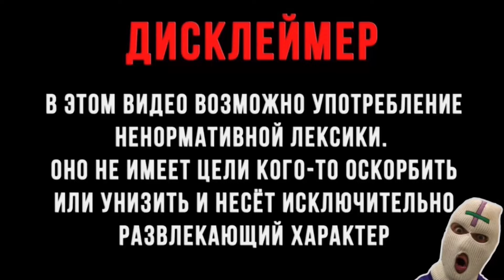100 ДРОБОВИКОВ ?! КАК ВЫЖИТЬ В ДОМЕ ?! БАБКА ГРЕННИ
100 ДРОБОВИКОВ ?! КАК ВЫЖИТЬ В ДОМЕ ?! БАБКА ГРЕННИ
Игра ГРЕННИ GRANNY